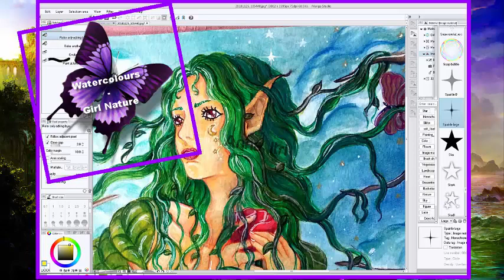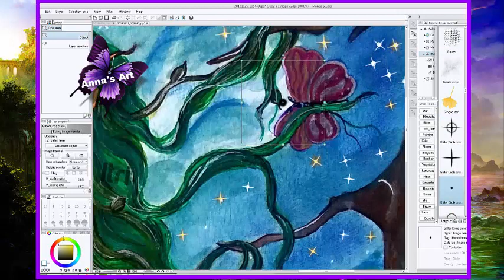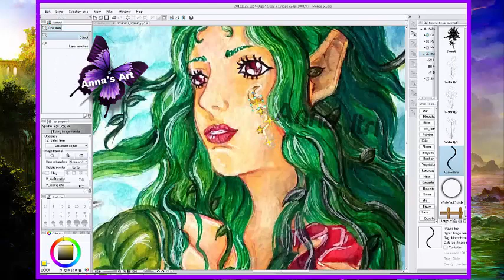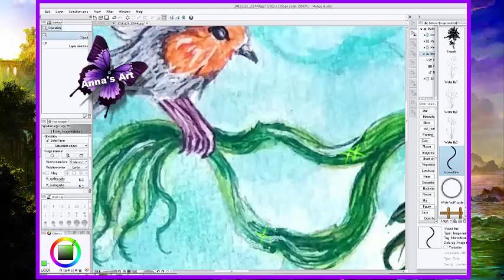Copertina Libro - Petali di Emozioni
Ciao a tutti! Eccomi con un nuovo video. Ho realizzato un acquarello di una ragazza, ispirandomi a madre natura. Spero vi piaccia.

Il mio Libro: "Petali di Emozioni" è disponibile in ebook e Cartaceo su Amazon

Song:
- Lana Del Rey - Lust For Life

Grazie a tutti per aver guardato il video, lasciate un commento o un mi piace. Al prossimo video!